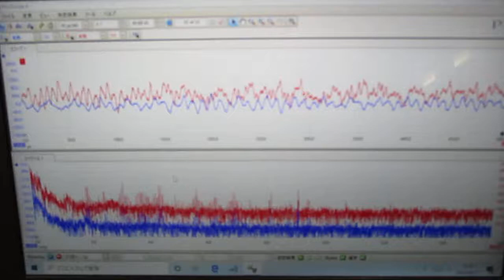音圧測定解析システム：超音波テスター ultrasonic-labo